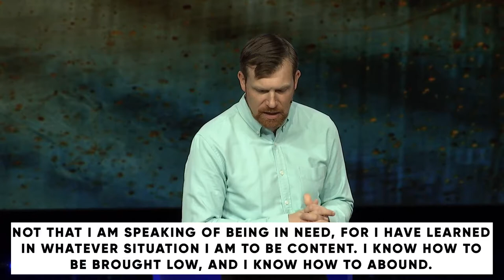All Things New: A New Strength // Travis Cook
PRIMARY SCRIPTURE:
PHILIPPIANS 4:10-13
10 I rejoiced in the Lord greatly that now at length you have revived your concern for me. You were indeed concerned for me, but you had no opportunity. 11 Not that I am speaking of being in need, for I have learned in whatever situation I am to be content. 12 I know how to be brought low, and I know how to abound. In any and every circumstance, I have learned the secret of facing plenty and hunger, abundance and need. 13 I can do all things through him who strengthens me.

KEY POINTS
Jesus gives us a new strength: joy in the Lord.
We cannot measure our strength in Christ by our ever-changing circumstances.
When we draw strength from our circumstances, they become idols.
Joy in the Lord gives us strength regardless of our circumstances.
God created us to be in community, and we are stronger when we come together.
Together, we can flourish in trials and good times through Christ who gives us strength.
MEMORY VERSE
Ask God to write this word on your heart this week:

“and every tongue confess that Jesus Christ is Lord, to the glory of God the Father.” -Philippians 2:11 ESV*

*Note: Through the rest of this sermon series, “All Things New,” we will be working together as a faith family to memorize Philippians 2:3-11. Each week, we will introduce a new verse to memorize while encouraging one another to remember the preceding verse(s) from the previous week(s).

This week, try to recite Philippians 2:3-11 together:
“Do nothing from selfish ambition or conceit, but in humility count others more significant than yourselves. Let each of you look not only to his own interests, but also to the interests of others. Have this mind among yourselves, which is yours in Christ Jesus, who, though he was in the form of God, did not count equality with God a thing to be grasped, but emptied himself, by taking the form of a servant, being born in the likeness of men. And being found in human form, he humbled himself by becoming obedient to the point of death, even death on a cross. Therefore God has highly exalted him and bestowed on him the name that is above every name, so that at the name of Jesus every knee should bow, in heaven and on earth and under the earth, and every tongue confess that Jesus Christ is Lord, to the glory of God the Father.”

1: Read 2 Corinthians 12:9-10. In view of today’s message about our new strength in Christ, what do you think Paul means when he writes, “For when I am weak, then I am strong?”

2: At what point in your life were you most desperate for the strength of the Lord? How did God come through for you? And how did that experience change you?

3: Where are you now? Are you feeling more independent or dependent on God these days? Why do you think that is?

4: Review Philippians 4:13. How have you misunderstood this verse in the past? How is God increasing your understanding of this verse today?

5: What does it mean to you to say, “the joy of the Lord is my strength?”

6: Why do you think God wants us to depend on him?

7: How is God inviting you to respond to what you have learned today?

PRAY
Lord, thank you for the power and the presence of your Holy Spirit in us. We truly can do all things through you. You are our strength. Teach us to run to you for strength in our weakness. Help us to rejoice in you in good times and bad. You are our joy.